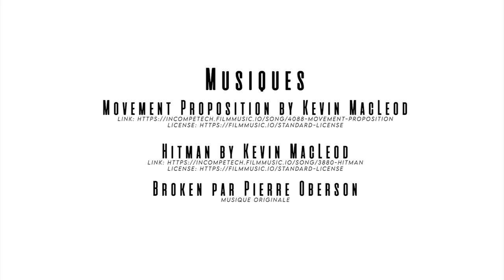Festival REFLEX 2021 | FRAGMENT | 20-26 ans | "Empathie masquée"